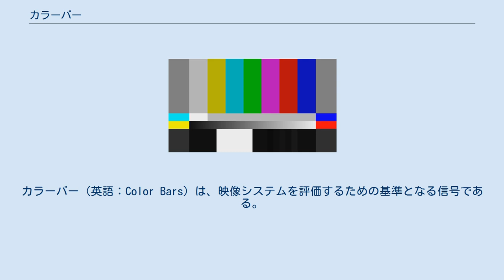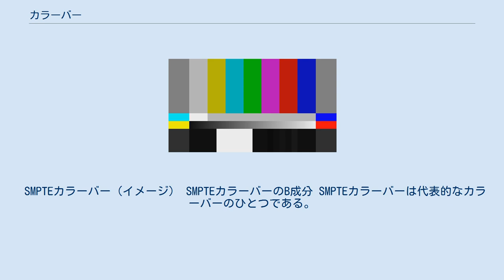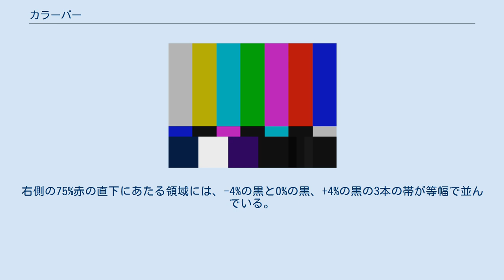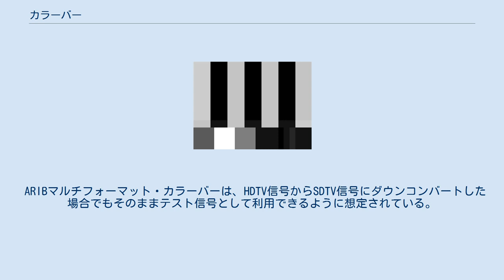カラーバー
カラーバー（英語：Color Bars）は、映像システムを評価するための基準となる信号である。
モニタ上では色のついた棒状の領域として表示されるため、この名称で呼ばれる。
 アナログのビデオ信号は伝送や記録において雑音や歪による信号の劣化を生じやすく、基準となるカラーバーを用いて得られる信号を測定して品質を保持する必要がある。
 また波形モニタやベクトルスコープなどの測定器の調整や、映像モニタの輝度と色相、彩度の調整にも用いられる。
 代表的な標準規格としてはSMPTEによるSMPTEカラーバーやEIAによるEIAカラーバーのほか、HDTVとSDTVの互換性を想定したARIBによるマルチフォーマットカラーバーなどがある。
 テレビ局によっては放送局名やコールサイン（ロゴマーク、機械文字、ドット文字のいずれかを使用。ウォーターマークで代用する場合もある。）、日付表示・時刻表示などが挿入されているカラーバーもある。
 一般には、深夜の放送休止時にテストパターンとして表示。
だが近年はほぼ早朝に近い時間（概ね27 - 28時前後）まで放送を行う局が増加したのに伴い、また、終日放送するテレビ局（カラーバーに代わるテストパターン〈天カメ、お天気フィラーおよびニュース専門放送局〉を使用する局を含む）も全国的に増えてきて、見られる機会は激減しつつある。
 SMPTEカラーバー（イメージ） SMPTEカラーバーのB成分 SMPTEカラーバーは代表的なカラーバーのひとつである。
 上側の2/3を占める領域には、左から75%の白、黄、シアン、緑、マゼンタ、赤、青の7本の帯が等幅で並んでいる。
 中段の1/12を占める領域には、上の段の奇数番目の帯が左右対称に並んでいる。
RGBのB成分に着目した場合に白と青、シアンとマゼンタがそれぞれ同一のレベルであることから（右図参照）、これらの部分でB成分のレベルを全て等しく保てばコンポジット信号をデコードした場合に原信号の色相と彩度を再現できることになる。
 下段の1/4の領域には、左の5/7を占める部分に-Iと100%の白、Q、0%の黒の4本の帯が等幅に並んでいる。
100%白は信号のp-p値の測定に、-IとQはそれぞれの搬送色信号の位相の測定に利用される。
右側の75%赤の直下にあたる領域には、-4%の黒と0%の黒、+4%の黒の3本の帯が等幅で並んでいる。
この部分はモニタの輝度調整に用いられる。
さらに右側は0%黒である。
 搬送色信号については、NTSCを参照。
 ARIBマルチフォーマット・カラーバー（イメージ） こちらもよく知られているカラーバーのひとつである。
 ARIBマルチフォーマット・カラーバーは、HDTV信号からSDTV信号にダウンコンバートした場合でもそのままテスト信号として利用できるように想定されている。
現在の日本のテレビでもこれが使用されていることが多い。